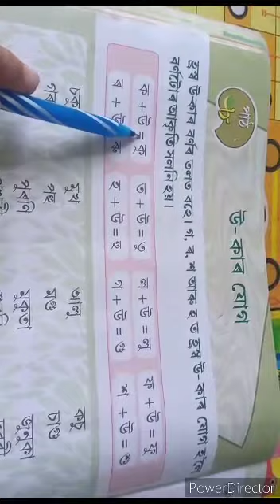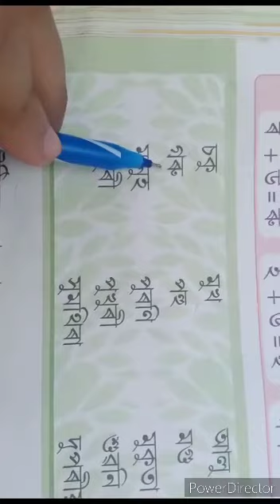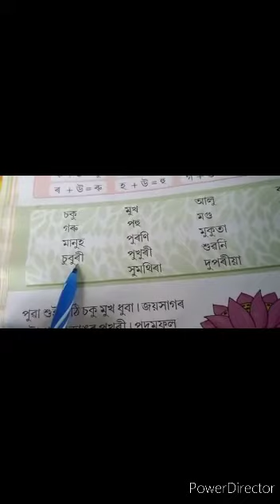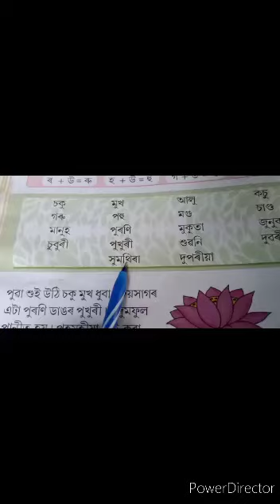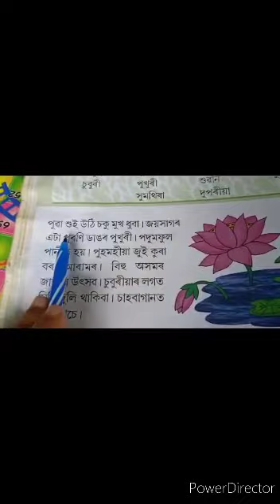Class II Assamese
Lesson No 8 (Horso U Kr Jog)